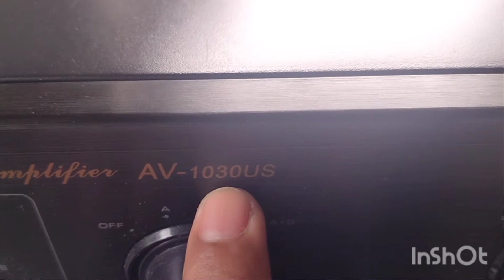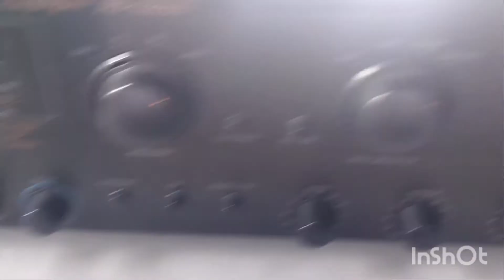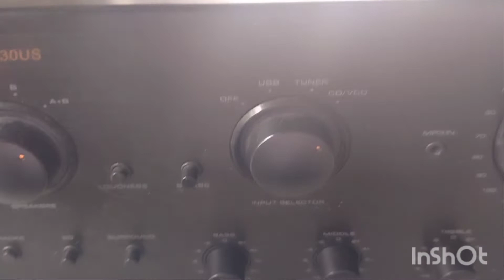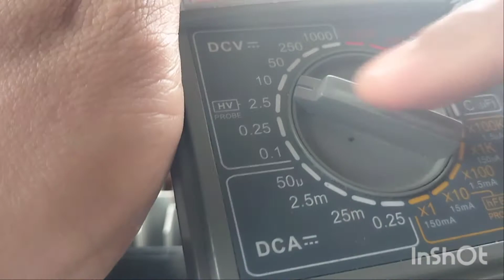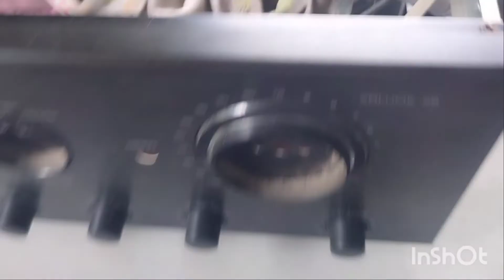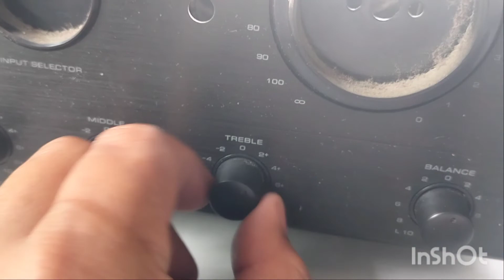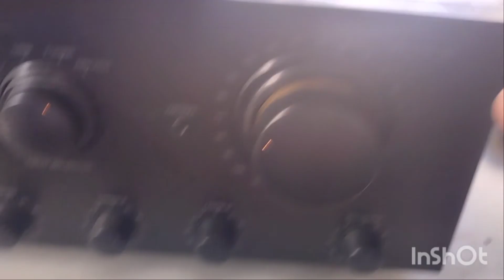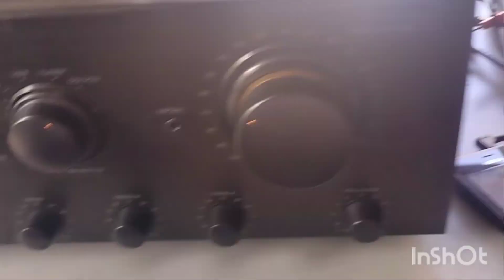NOVA AV1030US half channel problem